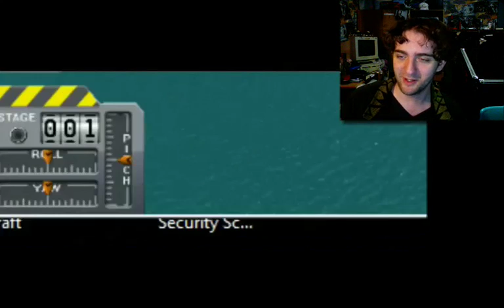LONG LIVE Kerbal Space Program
I've been waiting for a game like this for years!  I love space, I love rockets, and I love mishaps.